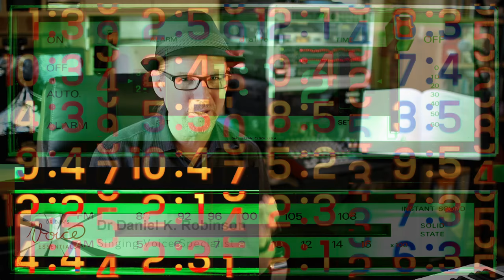Singing exercises for ABSOLUTE Beginners | DrDan 🎤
If you’re just starting to learn to sing, then this video is for you. Singing exercises are a necessary part of your development, but they don’t need to be complex to get great results. In this video, I’m going to show you three beginner singing exercises that will get you started on your journey of learning to sing.

Don’t let the simplicity of these activities fool you into thinking they’re not important. We can run the risk of thinking that the more advanced singing exercises are better. And while some singing exercises are complex by design, that doesn’t mean that the simpler exercises don’t offer great value to the beginner singer.

1.
4. A dialogue box will appear, allowing you to select to receive All notifications.
5. Click Save.